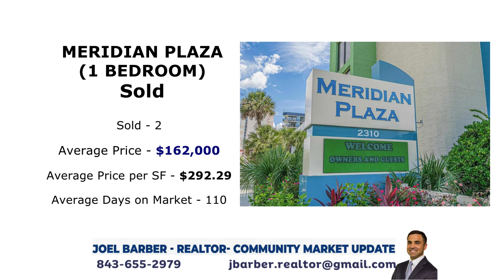Meridian Plaza- Market Update- Joel Barber Realtor - Myrtle Beach